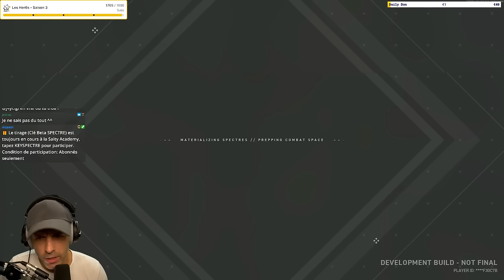J'arrête R6 pour ce jeu ?